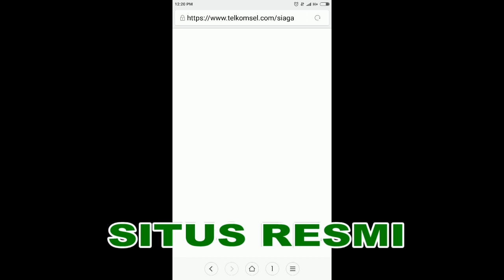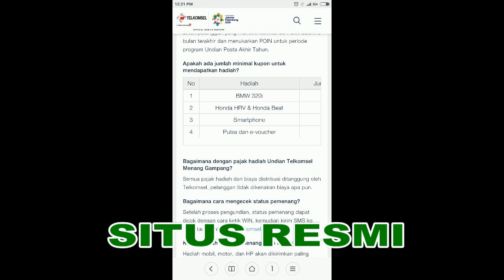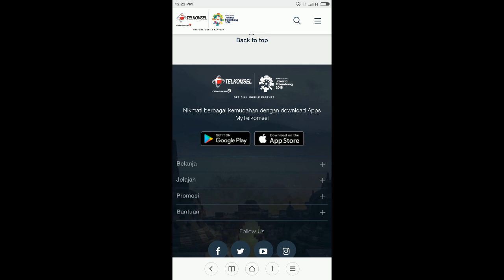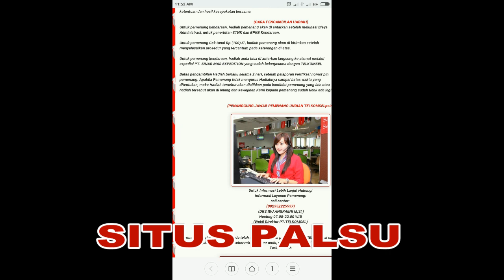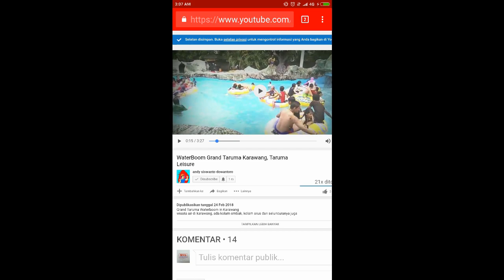TERTIPU UNDIAN TELKOMSEL?? NIH BEDANYA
hati hati banyak modus penipuan yang mengatasnamakan undian berhadiah dari Telkomsel, Sms resmi Telkomsel bukan dari no.HP biasa, dan situs resminya .com, cek disini bedanya agar anda tidak tertipu